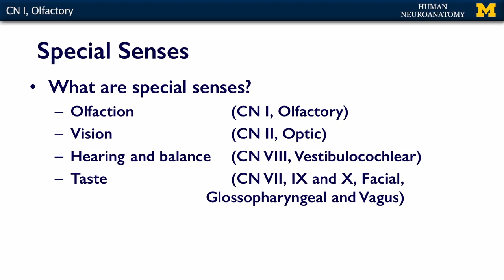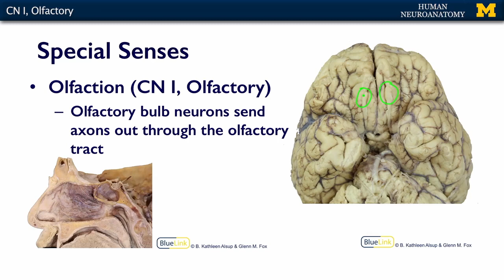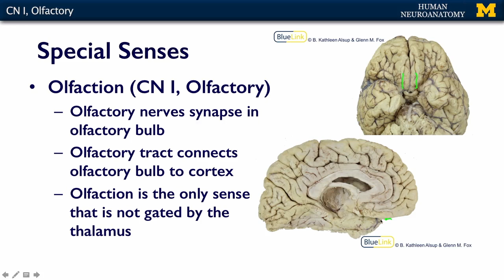Nervous System: Olfactory Nerve (CN I)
A short lecture by Dr. Kelli Sullivan introducing students to cranial nerve I in the human body.